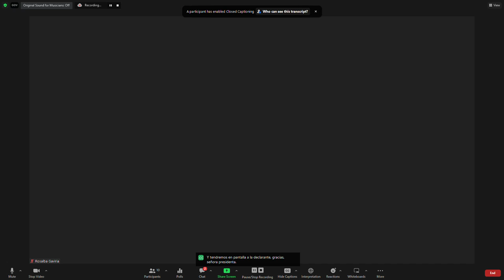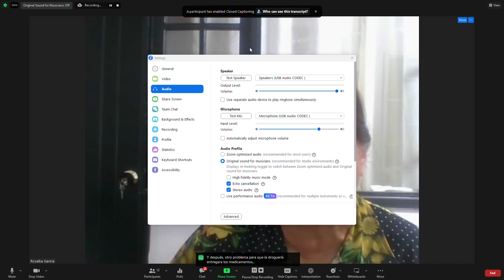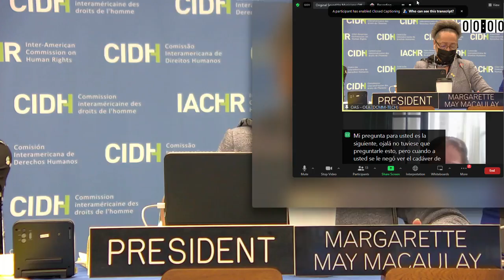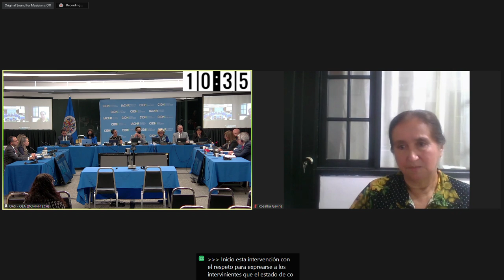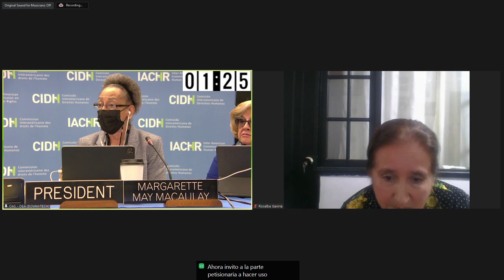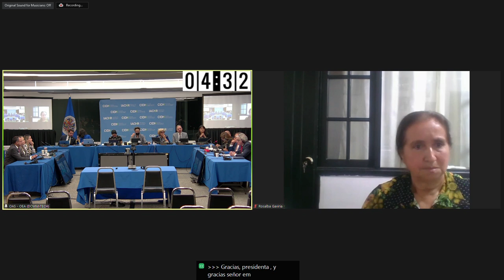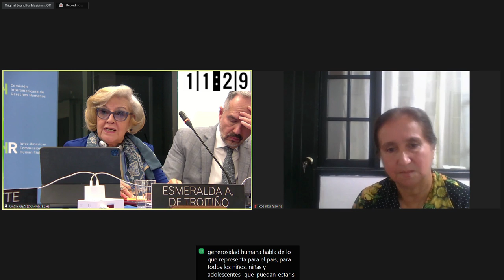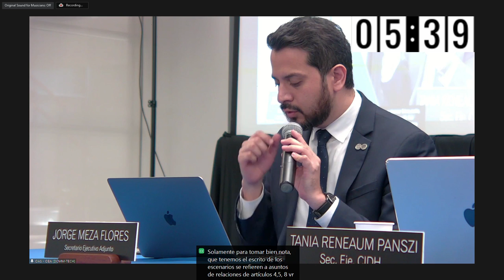Caso 14.488: Jessica Liliana Ramírez Gaviria vs. Colombia